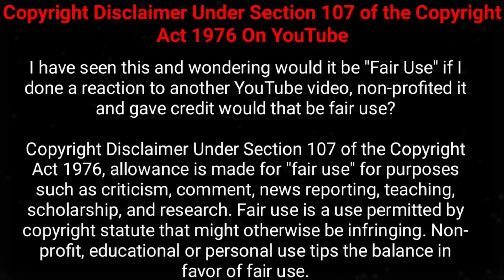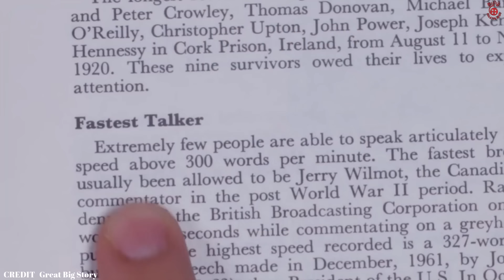ஆச்சரியமான மனிதர்கள் || Eight Fastest People in the World || Tamil Galatta News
This video about eight fastest people in the world in Tamil